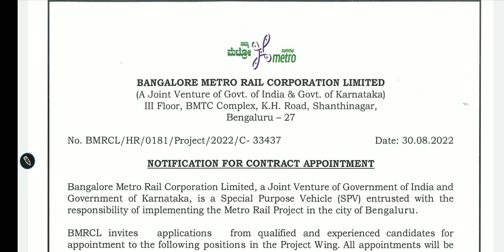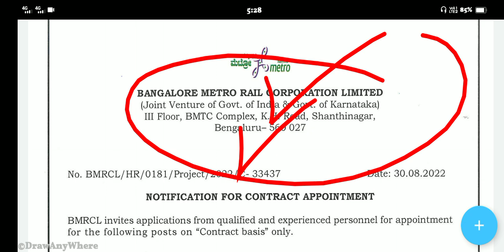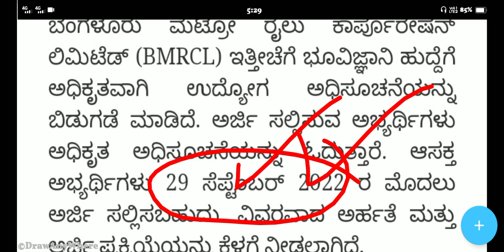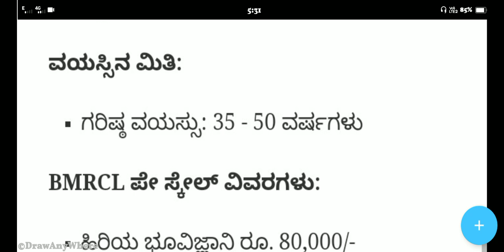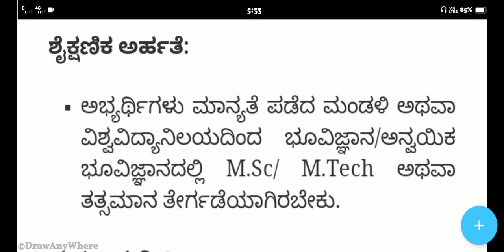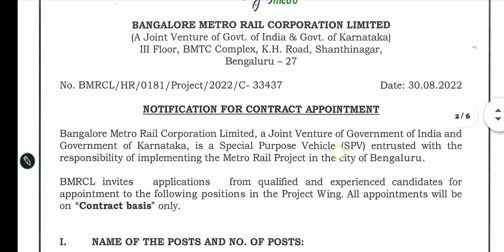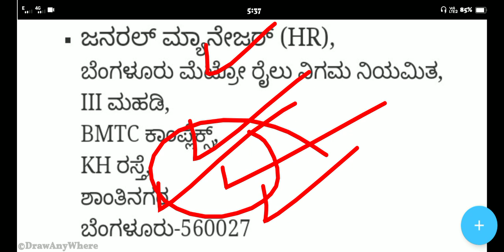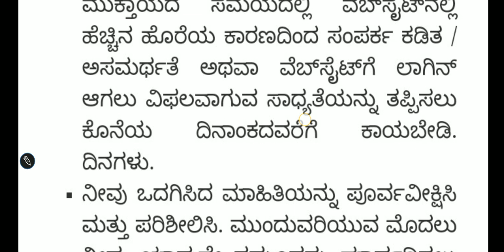722 Karnataka Railway Department govt Jobs Recruitment 2022 ] Bengaluru Metro Railway recruitment ]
722 Karnataka Railway Department govt Jobs Recruitment 2022 ] Bengaluru Metro Railway recruitment ]
 Karnataka All Students Apply now Metro Railway Department Recruitment Karnataka